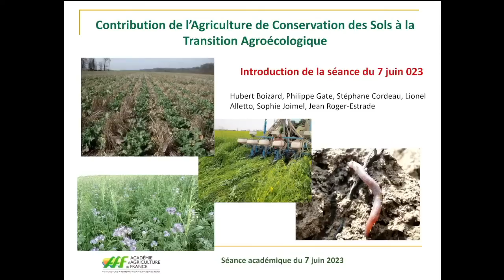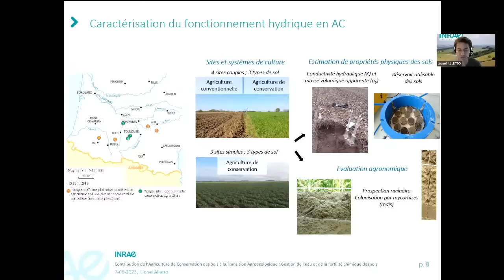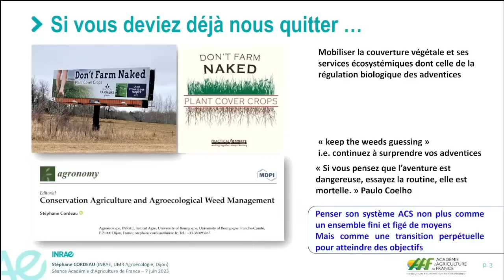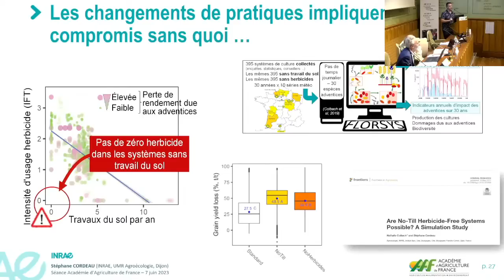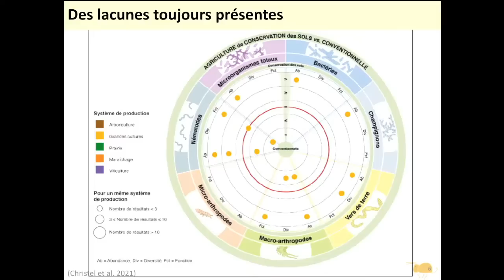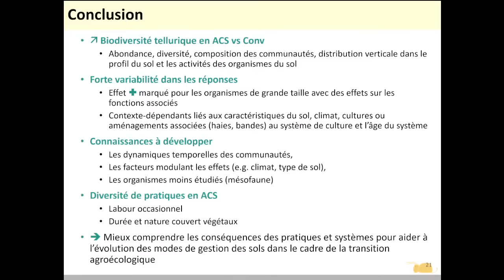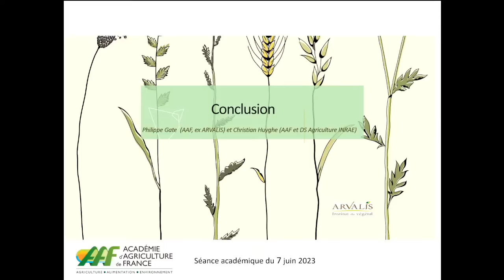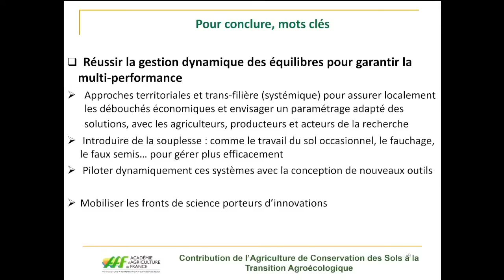Agriculture de conservation des sols : quelle contribution pour une agriculture durable ?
Vidéo issue d'une séance de l'Académie d'agriculture de France.